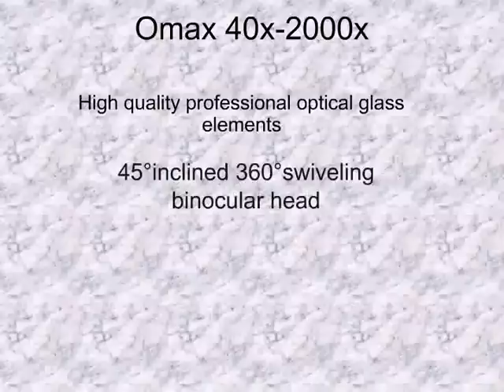Omax Microscope - Discount Price on Omax Microscope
Model: M82ES; High quality professional optical glass elements; 45°inclined 360°swiveling binocular head; Omax microscope are easy to mount electronic eyepiece (digital microscope camera)
    8 levels of magnification: 40X-80X-100X-200X-400X-800X-1000X-2000X; 4 achromatic objectives DIN 4X, 10X, 40X(S), 100X(S,Oil); 2 pairs of eyepieces: WF10X and WF20X
    Sliding interpupillary distance adjustment; Ocular diopter adjustable on both eyetubes; Variable intensity illumination; Coaxial coarse and fine focus adjustment; Focusing knobs on both sides
    Stage upward moving lock protects objectives and slides; Omax microscope are stain-resistant, double layer mechanical stage; NA1.25 Abbe Condenser with iris diaphragm & filters; Rack and pinion adjustment condenser
    Product video available on YouTube; 5 Year Warranty; 14 Days Money Back Guarantee